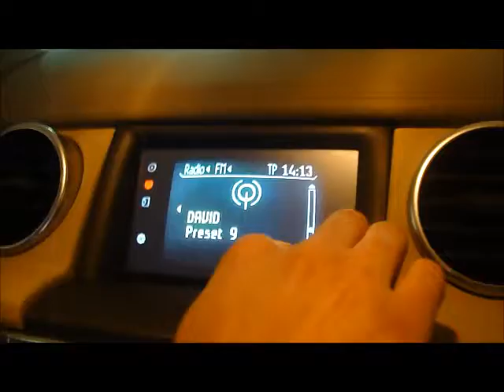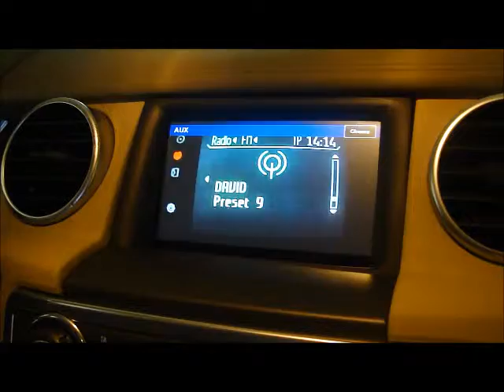RANGE ROVER TDV6 S GPS / CÂMERA DE RÉ KROCOKAR